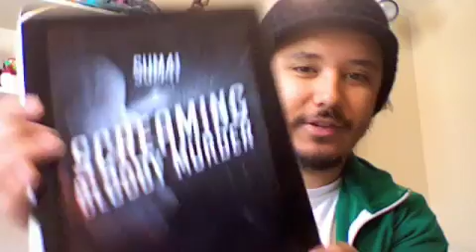cd review - sum 41 - screaming bloody murder